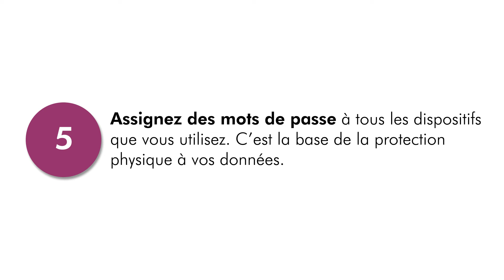Bonnes pratiques : Les mots de passe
Découvrez les 7 bonnes pratiques à appliquer pour optimiser la gestion de vos mots de passe.